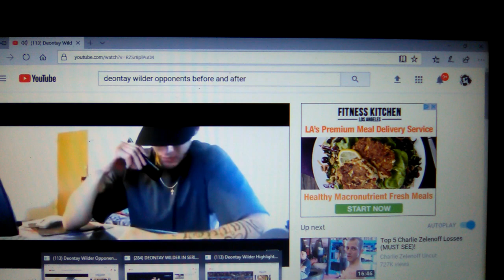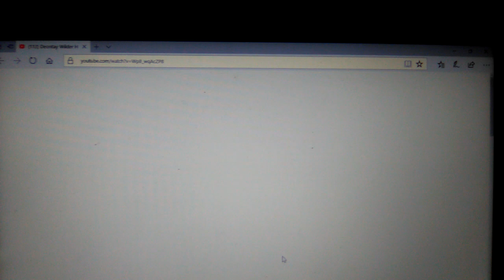LUIS ORTIZ IN SERIOUS TROUBLE VS WILDER (THESE TOP 4 THINGS HAPPEN TO ORTIZ EXPECT A NIGHTMARE)